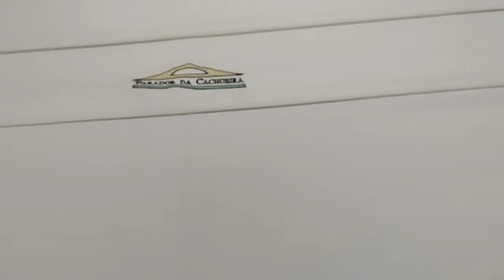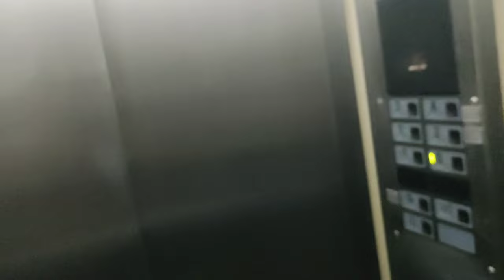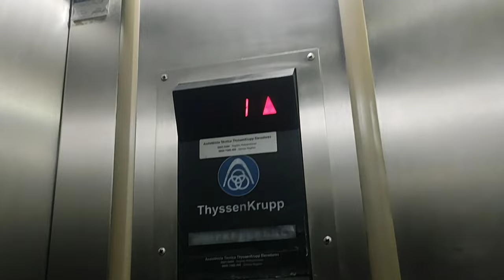Tour pelo Hotel (Candeias Parador da Cachoeira). | Viagem Florianópolis 🌊